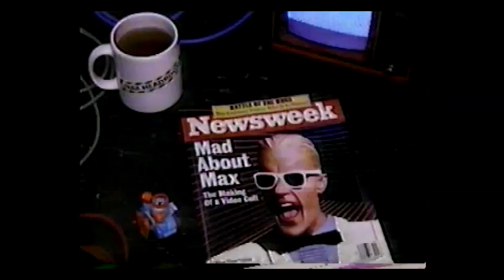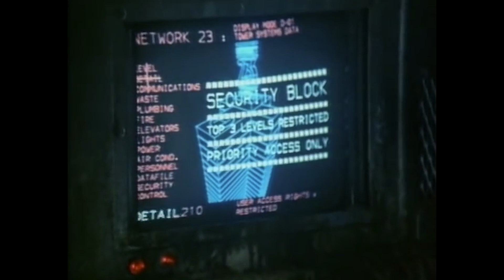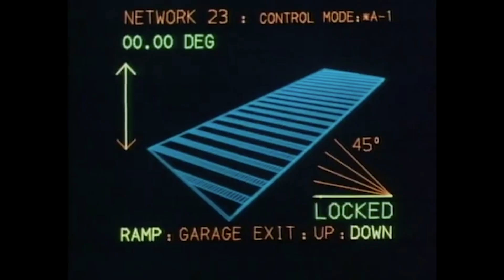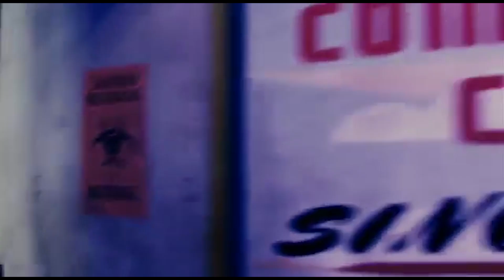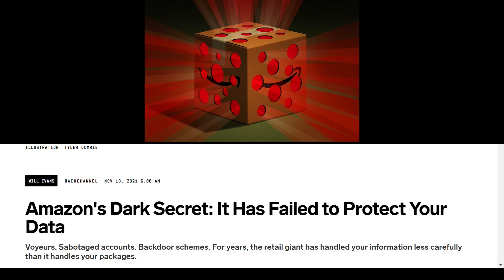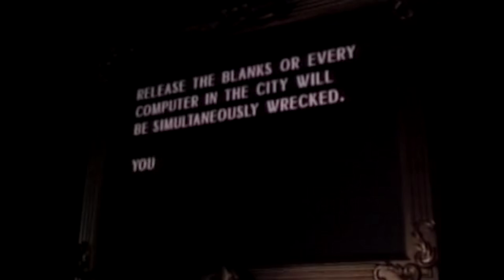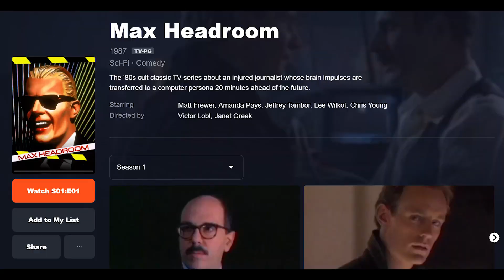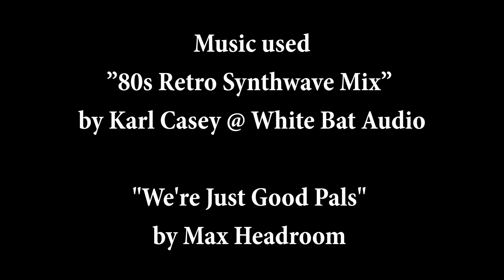WTF Happened to Max Headroom? (1987)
One of the oddest pop culture favourites of the eighties has to have been Max Headroom. Played by Matt Frewer, Max Headroom was supposed to be a computer-generated, wisecracking being of pure television. In reality, it was Frewer in a mask, shown against a crazy background, that made him look computer animated - at least by eighties standards. The character made his debut in a British short film called Max Headroom: 20 Minutes into the Future. It was a massive hit in Britain, and Max became an unlikely star, with him hosting music video countdown shows and chat programs in the UK.

Eventually, the idea was hatched to spin Max off into a legit, live-action TV show. The short film was essentially remade for American TV, with Matt Frewer and co-star Amanda Pays recreating their roles. The result show was a big enough hit to get a second season, but it was cancelled due to heavy competition for hit shows such as Miami Vice. Yet, the show remains a cult classic, and indeed, it’s a brilliant program for its era. Join us on this episode of Gone But Not Forgotten as we examine this cult hit.

This episode is written by Jessica Dwyer, narrated by Travis Hopson, and edited by Michael Robenault. David Arroyo is the producer.